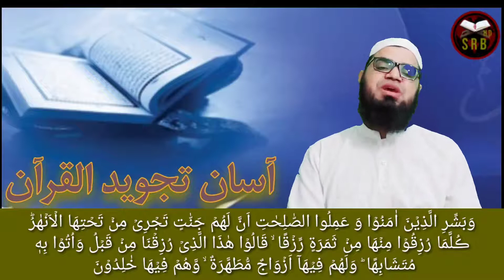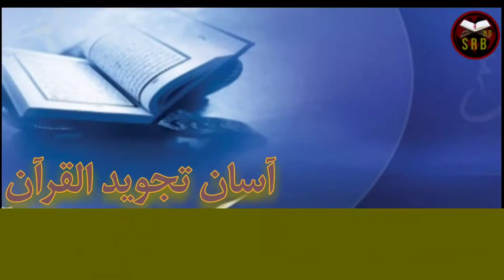Aasan tajweed ul Quran Episode#17|Al-Baqarah 25|Syed Muhammad rafiq bukhari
Asan tajweed ul Quran